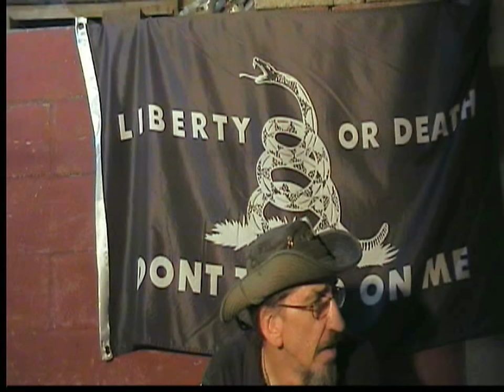nowhere to run to nowhere to turn..